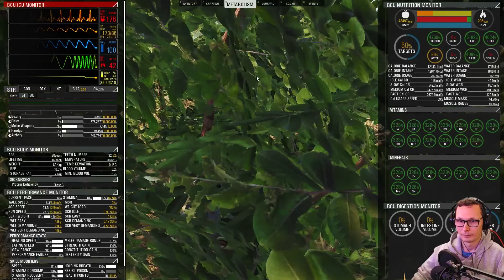SCUM - Pufnáger Pista kalandos élete 4. rész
Kivételesen csak egy kötöttségek nélküli barangolás, túlélés :)

Szerver neve: Fair Play EU Hungary HUN Magyar [Loot x2] [PVP/PVE zones] [Started: 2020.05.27]